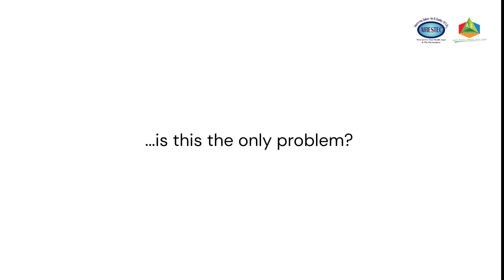Airestec Informative Series Ep.1: Should We Clean Our Air-Conditioning (HVAC) Systems?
Hey Airestec-ians. Do you have a minute? (Seriously, it is only a minute😊)
Please watch our first ever episode of Airestec's Informative Series!

Airestec's Informative Series serves as quick and informative way to educate you on a range of topics relating to the enhancement of human health, prolonging of assets, protection for the environment and of course, the importance of green technology for sustainability🌏.